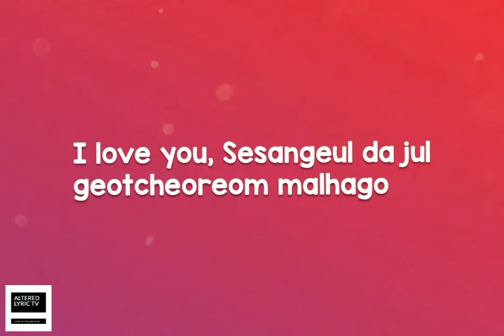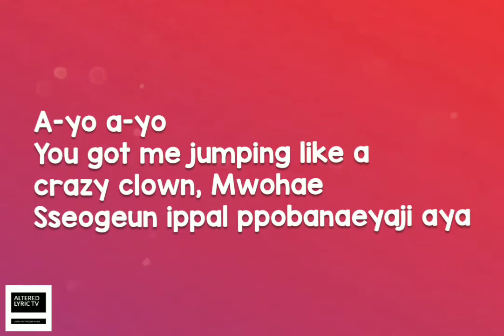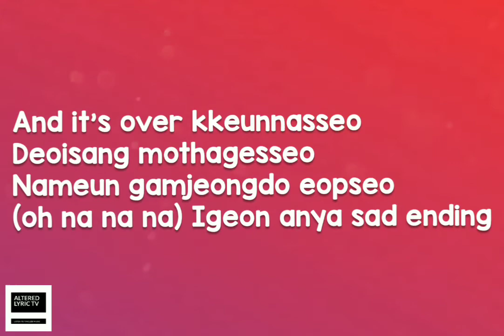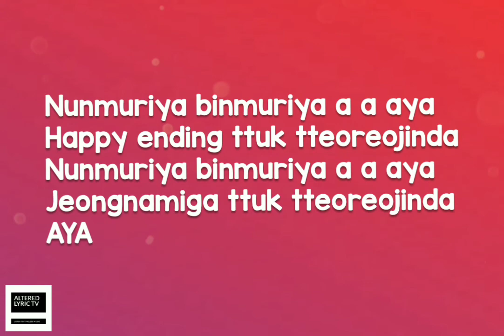MAMAMOO - AYA | Lyrics (HQ Audio)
(MAMAMOO) - AYA
(MAMAMOO) - AYA
?sub_confirmation=1

Check out this playlist for more videos of

[MV] 마마무 (MAMAMOO) - AYA

About MAMAMOO.

MAMAMOO.

Altered Lyric TV, MAMAMOO AYA, MAMAMOO, Aya,  Lyric Video, Lyrics, Song Lyrics, POP 2020, 2020 MUSIC, EDM 2020, COUNTRY 2020, OLDIES 2020, 2020 HITS, TOP Songs 2020, New Release 2020, Dance 2020, Hip Hop 2020
Funk 2020, Chill Music 2020, Top Itunes, Billboard No1, Music Video, Latest Hits, Relaxing Music